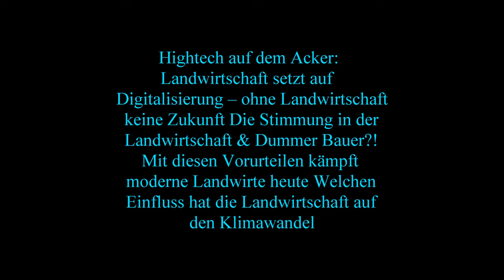Die 4 reihigen selbstfahrenden Kartoffelroder Grimme VARITRON 470 TERRA TRAC beim Kartoffel Roden im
Die 4-reihigen selbst fahrenden Kartoffelroder Grimme VARITRON 470 TERRA TRAC beim Kartoffel Roden im Gäuboden Straubing Niederbayern in Herbst